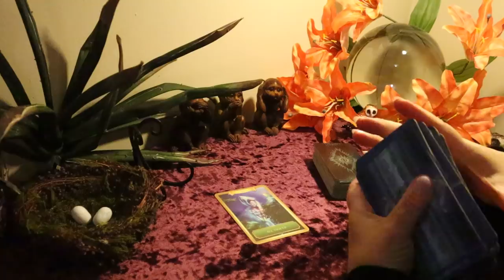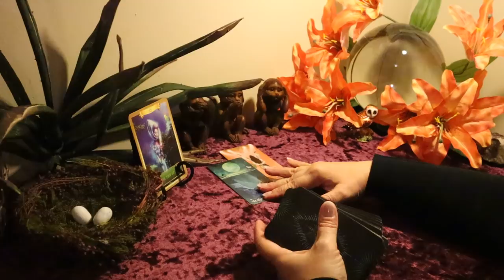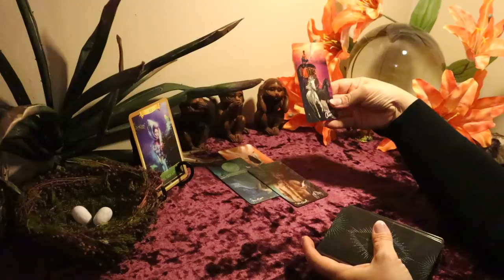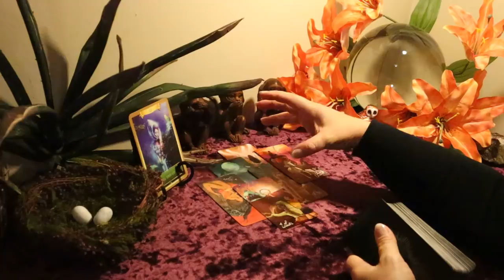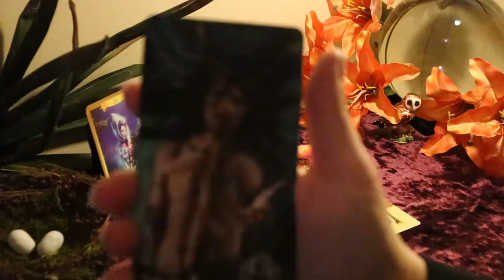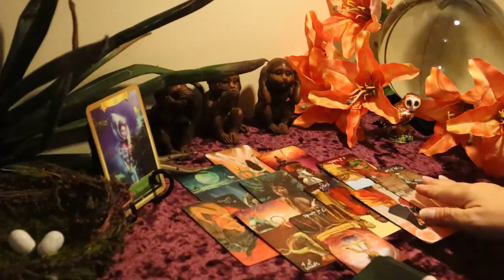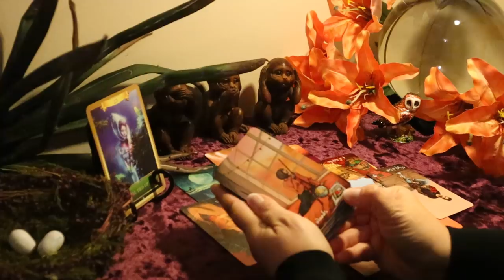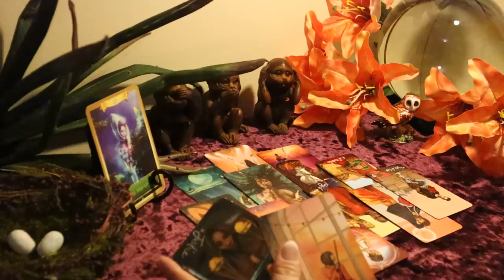Taurus May 2020 Tarot Reading...Don't be Fooled by the Devil...Taurus Tarot Reading May